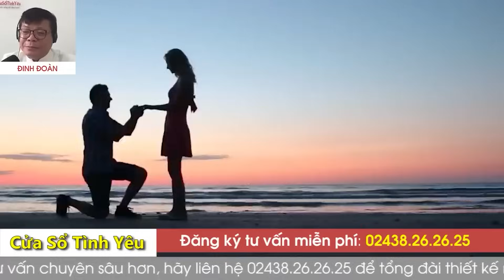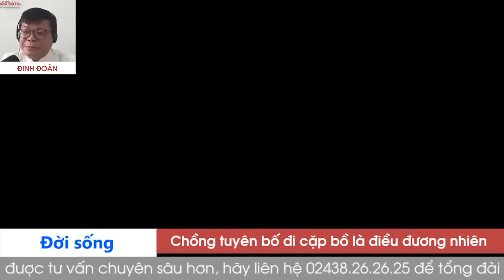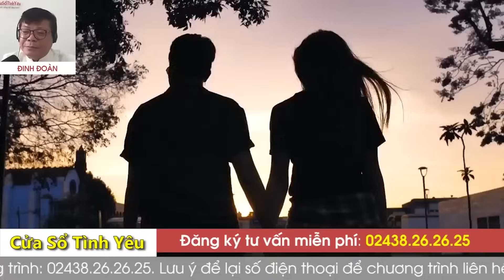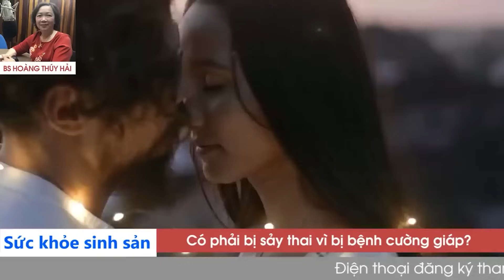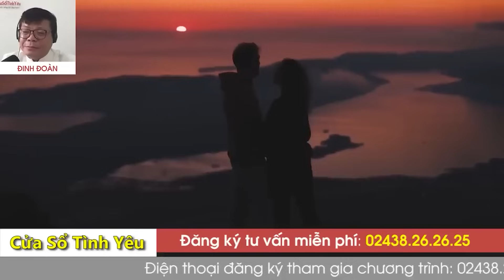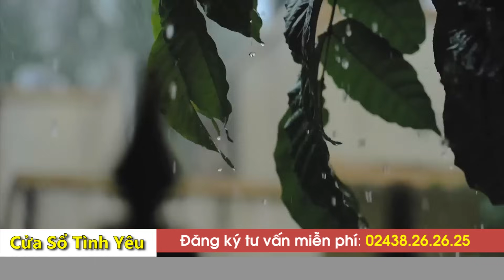[SỐ ĐẶC BIỆT HAY NHẤT] KÊNH CHÍNH CHỦ VOV - Cửa Sổ Tình Yêu hôm nay 6/11 | Nghe Đinh Đoàn Tư Vấn